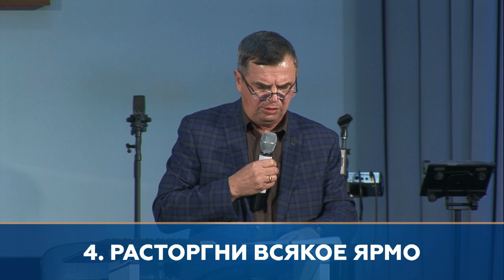Щастя через даяння | єпископ Юрій Савочка | 20.10.2021